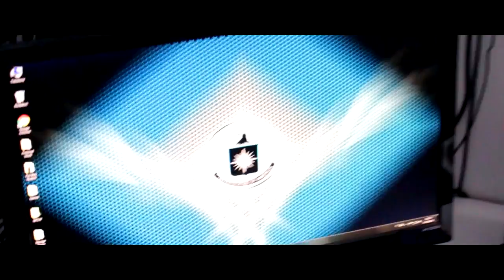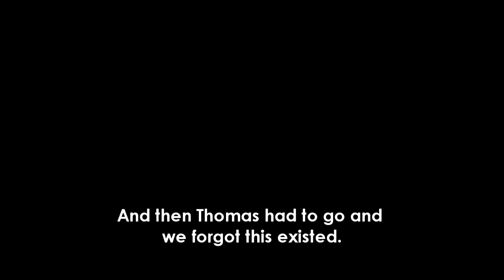Unfinished and Unreleased | Short Film Collection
Over the years, Fox Way Studios has unfortunately started twice as many film projects as we have finished. Some of them, while incompleted, are still very enjoyable and therefore it would be a shame to leave them rot in the depths of my harddrive. Therefore, here are three unfinished or unreleased Fox Way Studios films, made between 2015 and 2017.

The clip from our James Bond fan film that never saw any living daylights, Against All Odds (2015), sees the world's most famous secret agent 007 spy on a deal being made in the middle of nowhere. After the mysterious device changes ownership, Bond sets chase to the new possessor.

Based on the legendary Jason Bourne franchise, this supposed remake of a much earlier Fox Way Studios film, The Stryker Ascension (2016) follows a former CIA operative as he finds himself hunted by his own organisation.

Unpublished action-thriller Blind Sun (2017) centers on an issue we today may be most afraid of - blacking out modern technology. The man responsible for creating a device capable of such action is suddenly targeted by contract killers, who will stop at nothing to receive the largest payout of their careers.